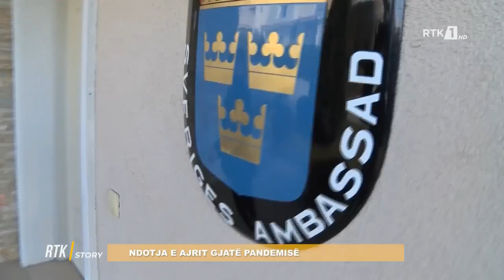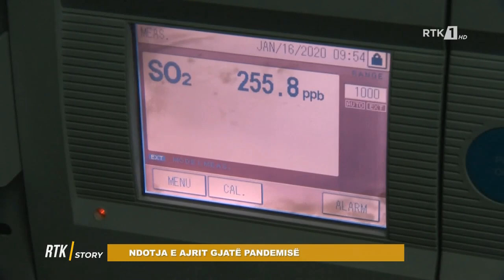RTK Story - NDOTJA E AJRIT GJATË PANDEMISË 09.03.2021